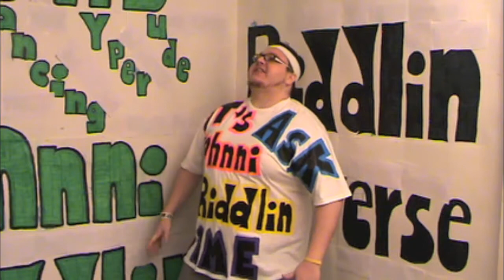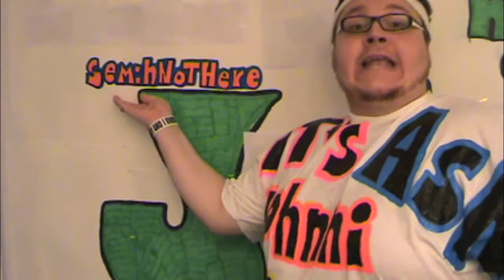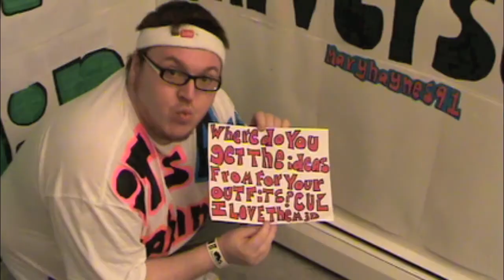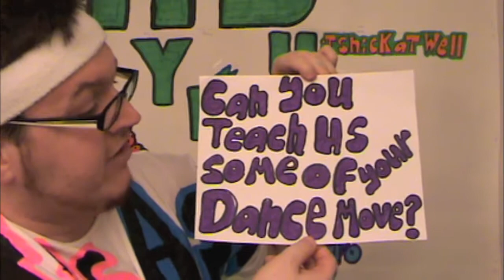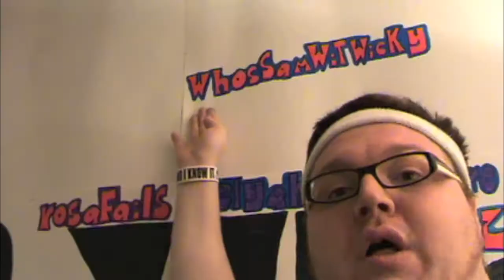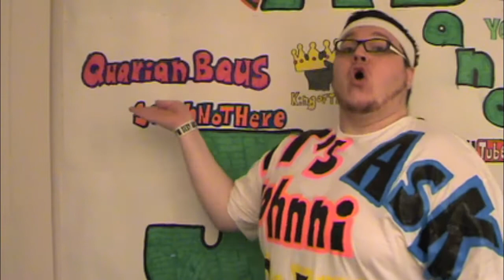It's Ask Johnni Riddlin TIme Episode #1